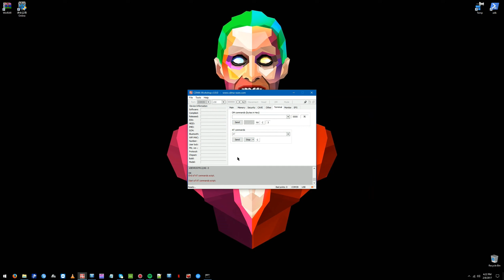Samsung DRK "Device Root Key" repair